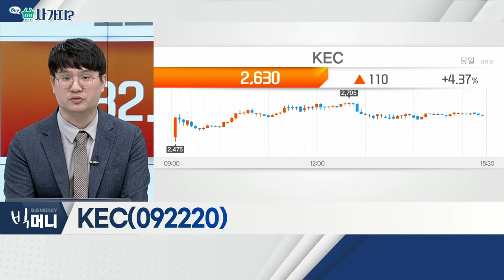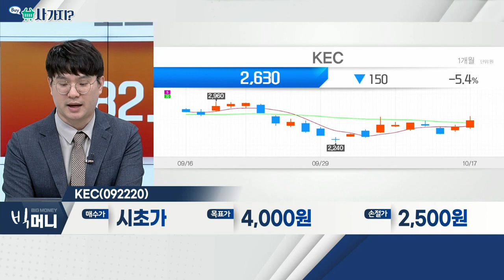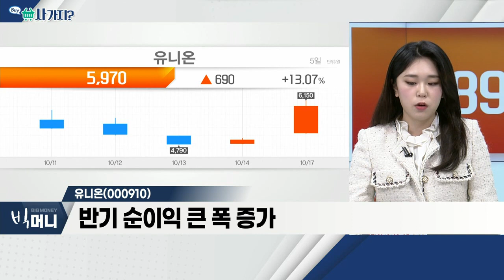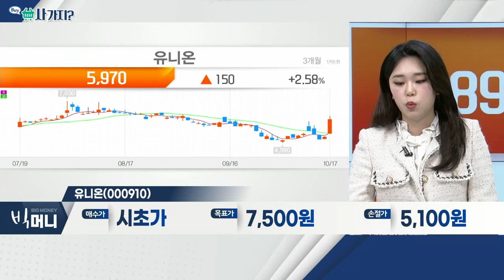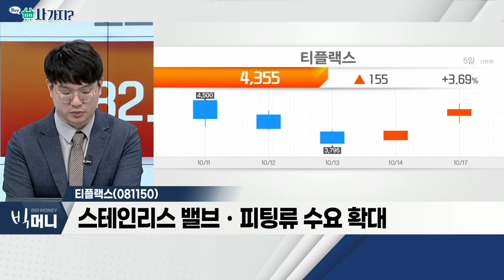KEC(092220), 유니온(000910), 티플랙스(081150)_사가지 (20221017)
KEC(092220)
- 반도체 제품 및 부품 제조업 영위
- SiC, 기존 실리콘 대비 전력효율 등 우위
- 전기차ㆍ신재생에너지용 국책 과제 개발 성공

유니온(000910)
- 美-中 갈등 지속… 희토류 관련주 부각
- 대표적 '무역 분쟁' 관련주
- 삼성전자, LG전자 등 주요 매출처 확보
- 반기 순이익 큰 폭 증가

- 스테인리스 밸브ㆍ피팅류 수요 확대
- 매출액 사상 최고치… 2년 전 연간 매출액 수준
- 희토류ㆍ리튬 등 원자재 취급 기업으로 부각